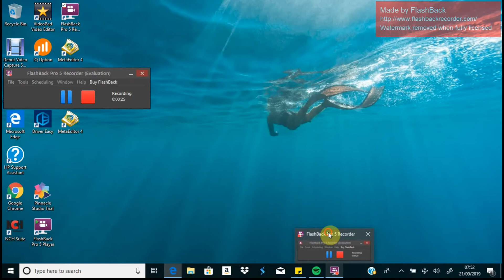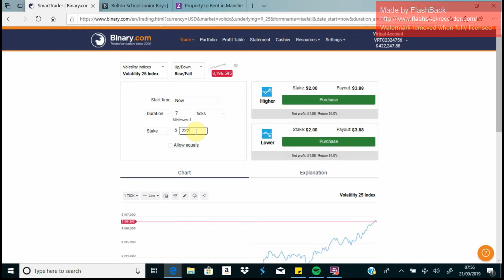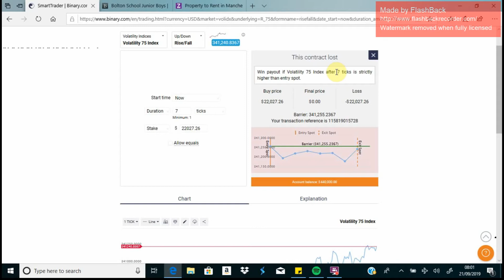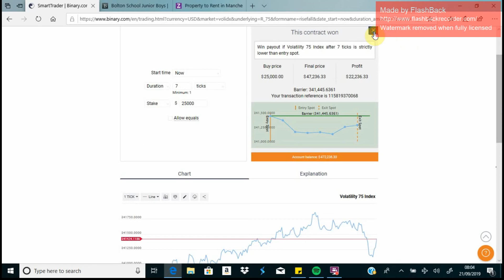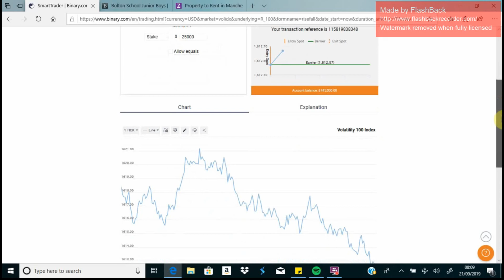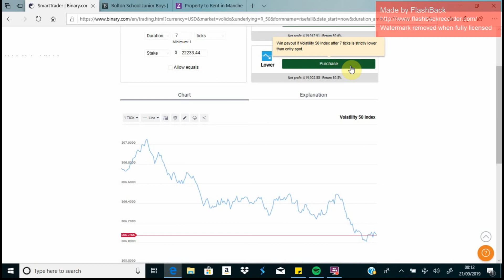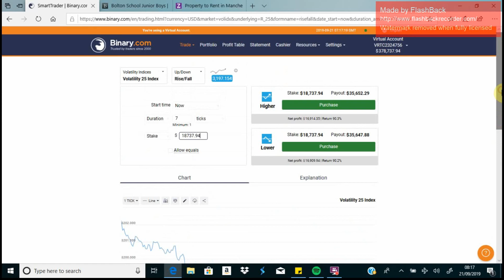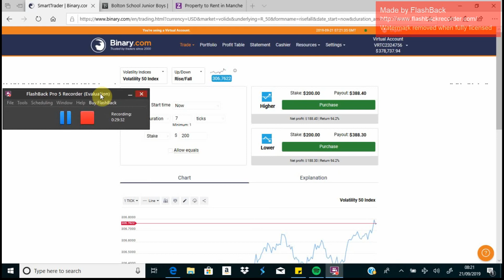Day 13: Down From $406k (Virtual Account)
Binary Trading